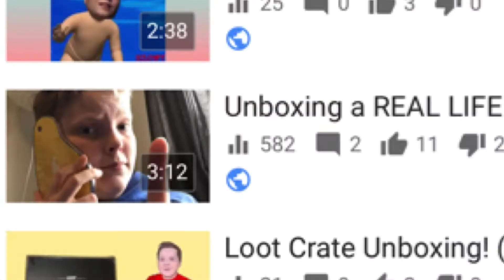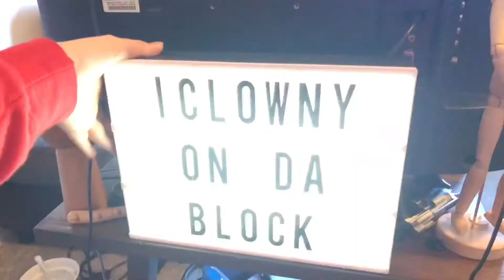Loot Crate Unboxing! (Loot Fright) Ep. 6